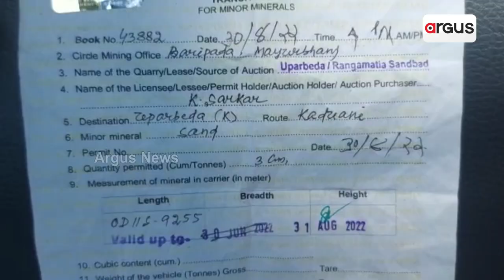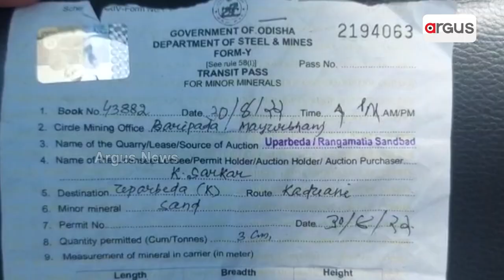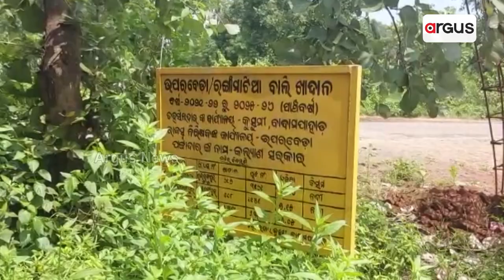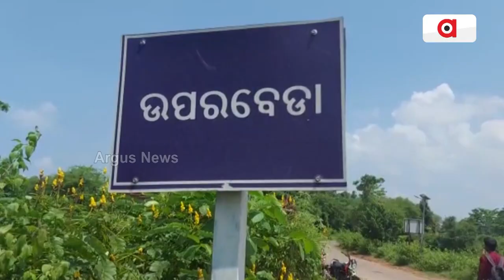Sand Mafias Are Active In Mayurbhanj